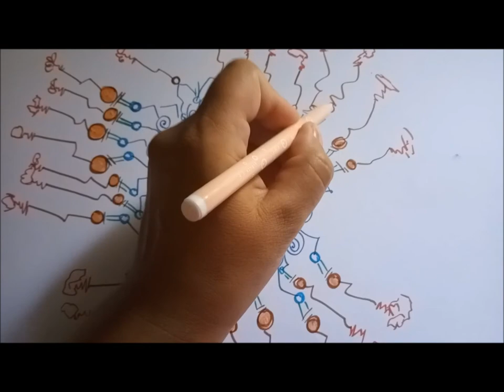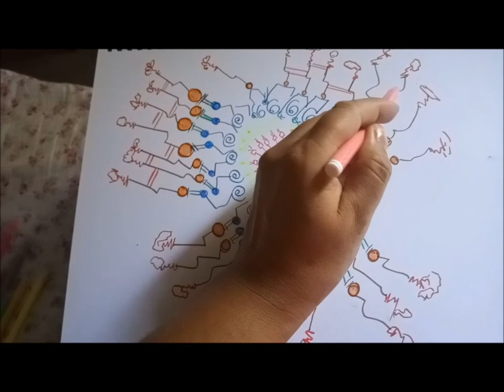Fractals Fun: how to draw fractals by hand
Video by
MegaArtvision

136ers
Innocence

Visit MegaArtvision's International Stores

or

Megaartvision.redbubble.com

or